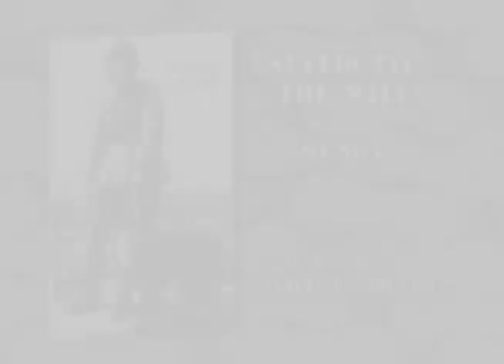Chain Reaction 1: East Coast Hardcore! (full movie) from Don Hampton of DH Productions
Here is the original film from DH Productions that was released in 1998 on VHS.  Chain Reaction 1:East Coast Hardcore propelled urban freeride and east coast gnar into the global spotlight.  It also launched the careers of MTB icons such as Aaron Chase, Kyle Ebbett, Lars Tribus and more.

Chain Reaction 1: East Coast Hardcore!
The East Coast is finally getting the respect it deserves, as a premier location for downhill mountain biking. The local boys and the bad ass pros have gone all out to expose you to everything from the racing hotspots to the sickest places to thrash. Emmy Award winning producer/director Don Hampton brings you all of the broken bikes, bones and blood for this totally hardcore experience.

Featured East Coast Pros:
Kyle Ebbett
Aaron Chase
Lars Tribus

Locations:
Ski Plattekill, White Castle Trails, New York City, Central Park, Woodward Camp, Seven Springs, Mount Snow and more.

Reach The Sky, Agnostic Front, Suffocate The Will, Enrage, The Bouncing Souls, Choking Victim, Blood For Blood, Ha8 Machine, H20, Implode, Mystery Church Revival.